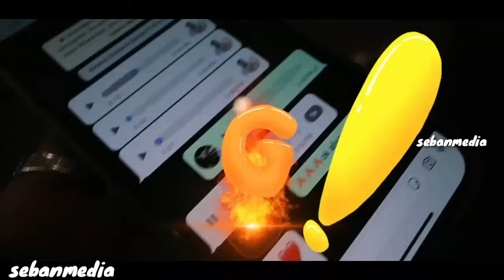സഞ്ജുവിന്റ സ്വത്തിൽ പകുതി കോടതി കണ്ടു കെട്ടും 😂/sanju techy/malayalam troll.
സഞ്ജുവിന്റ സ്വത്ത് പകുതി കണ്ടു കെട്ടും
malayalam troll
troll malayalam
latest malayalam troll
malayalam latest troll
troll mallu
mallu troll
malayalam troll
sanju techy
ganesh kumar